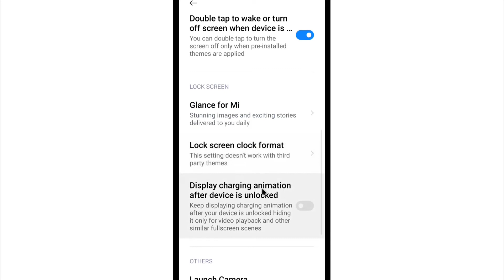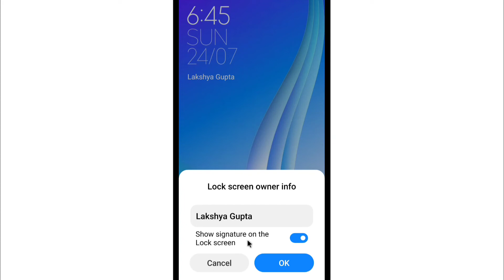Lock Screen Se Apna Naam Kaise Hataye | How To Remove Name From Lock Screen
1) lock screen se naam kaise hataye
2) how to remove name from lock screen